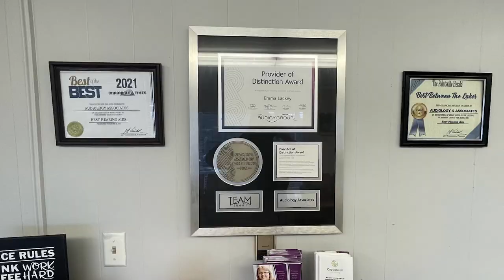MCCC to Hold Recovery Rally in Hindman, KY, on September 29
In an effort to help those recovering from or struggling with addiction, Mountain Comprehensive Care will be holding Recovery Rally in Hindman, Kentucky, on Saturday, September 29, from 11:00 AM - 2:00 PM.